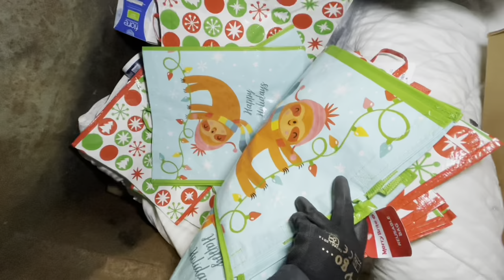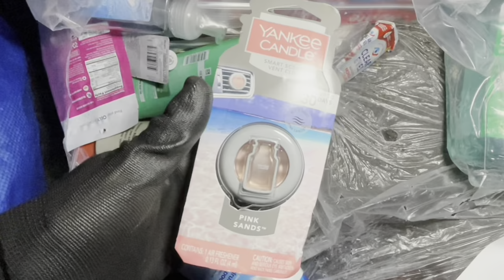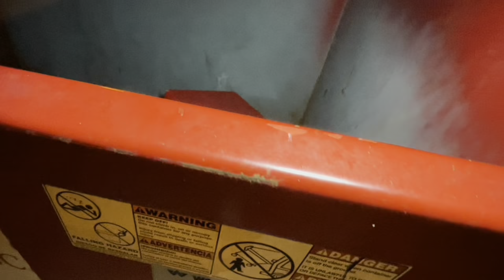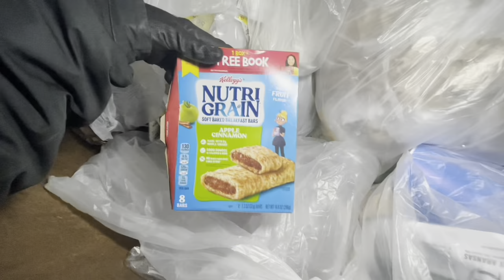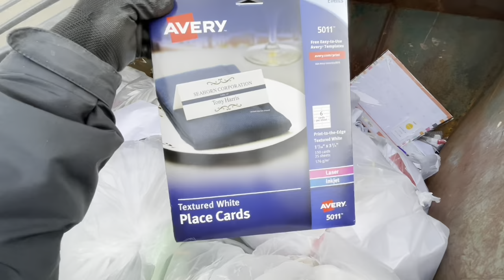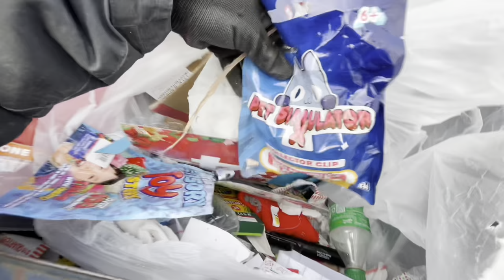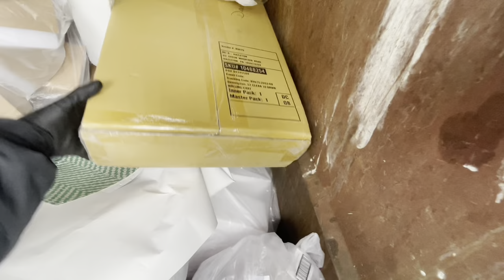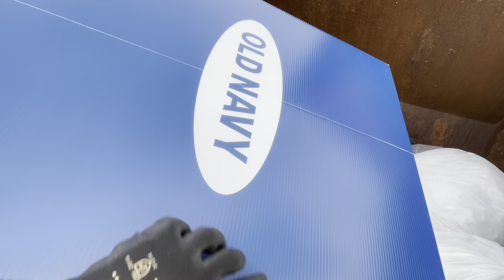DUMPSTER DIVING WOW! THAT Was Totally UNEXPECTED!!!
Come Dumpster Diving With Me At CVS, Dollar Tree, Walgreens, Staples, Five Below, Michaels, Old Navy, Petsmart & Family Dollar! AMAZING Dive Y’all!  Dive! I Hope Y’all Enjoy It As Much As I Did!

We Will Look For Treasures That We Can Reuse, Repurpose, Recycle & Donate. Most Items I Find Are Either Used By My Family Or Donated To The Vietnam Veterans Of America, A Local Domestic Violence Womens Shelter, A Local Homeless Shelter & A Local No Kill Animal Rescue. 😊

Link To Grabbers I Purchase On Amazon 😃

💜Grabber Two Pack
💜Unger Grabber (green)

💜If you’re looking for AMAZING Intros, Channel Trailers, Channel Art, Video Graphics, Editing services etc. Please check out Robin at:

**I donate most everything I find in the dumpsters, I don’t sell to viewers. Usually It has all been donated before the video is uploaded, I’m sorry.**